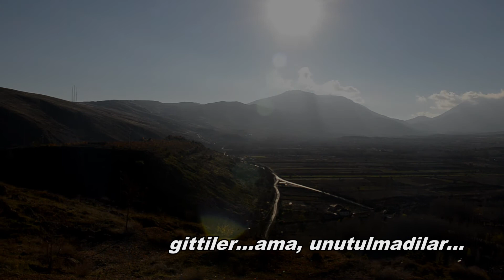POLAT KASABASI..."Bir sevdadır Polat"...Hacı AYHAN...Video: Fikri Önay BULANIK....